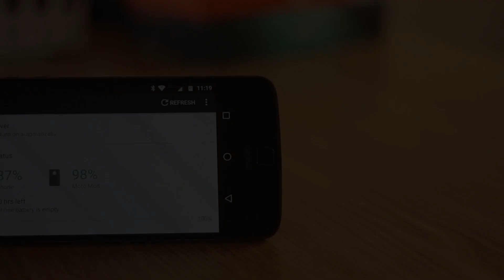Motomods | JBL soundboost for Moto Z family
The SoundBoost module from JBL give me a great experience when i need to relax and listen to my music with my Moto Z smart phone.

GENERIC MUSIC
CINEMATIC Music